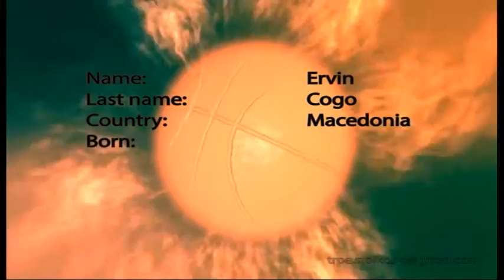Ervin Cogo (Madrid 2013)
Eurobasket Summer League 2013 Madrid
Music from Joe Budden-NBA (feat. Wiz Khalifa, French Montana)